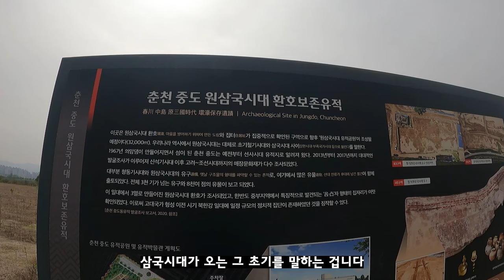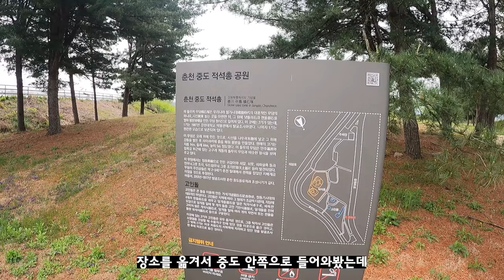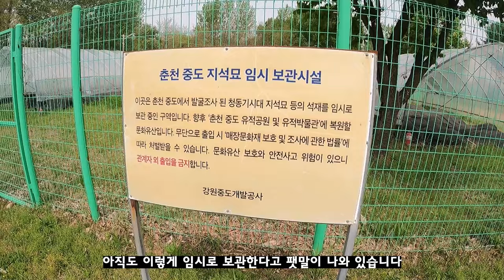논란의 레고랜드, 중도 유적지는 어떻게 되었을까?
오늘은 중도 유적지가 있는 춘천으로 가 보았습니다

영상: 고프로9
편집: 프리미어 프로